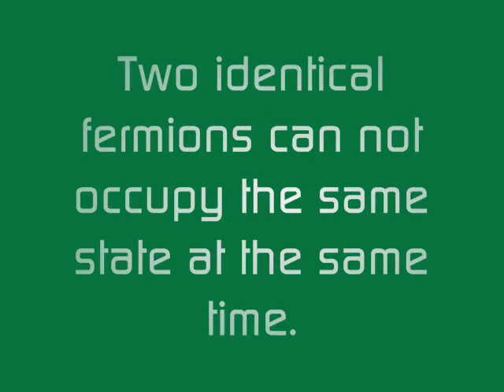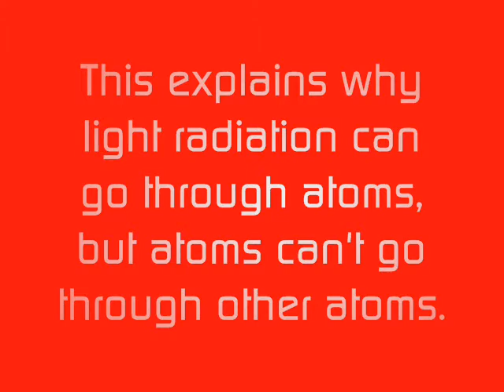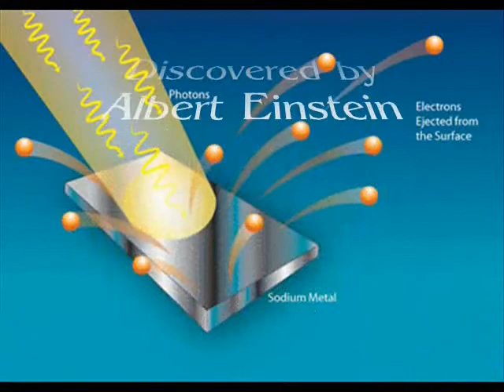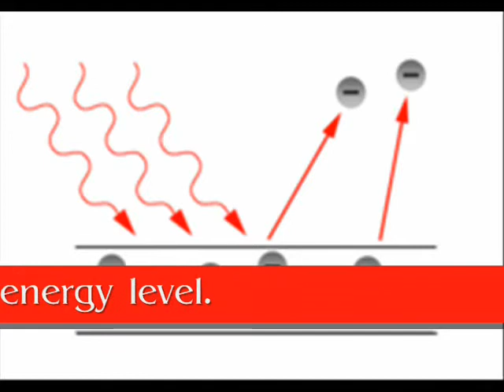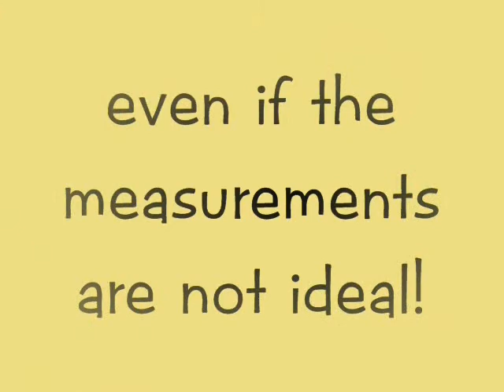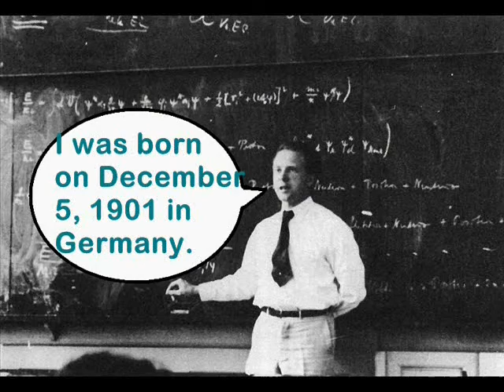Principles and Effects of Chemistry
Chemistry project describing the Pauli exclusion principle, Einstien's photoelectric effect, and the uncertainty principle.